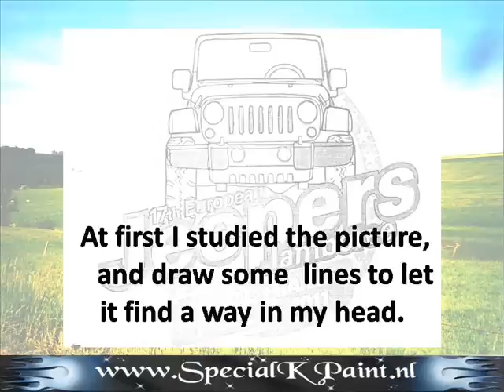European Jeepers Jamboree Art by Special K Paint.nl